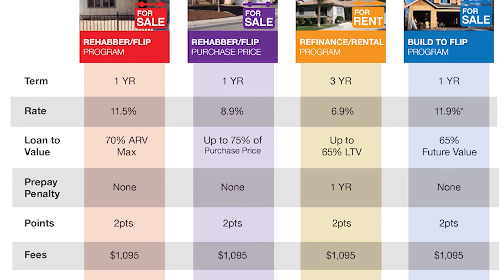Aaron Norris Tribute Show #836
Aaron Norris 3/31/1977-7/1/2022

Today’s show is a celebration and tribute to Aaron and how he lived his life.  He was generous and always looking to help real estate investors.  The Norris Group Real Estate Radio Show and Podcast is one of Aaron’s legacies to the real estate investment world and in large part created to help others.

On July 1, 2022, Aaron Michael Norris passed away from Stage 4 Intimal Sarcoma, a very rare form of cancer. After being diagnosed, he did exactly what Aaron did: he learned absolutely everything about it to give himself, his family, and his friends the best opportunity to spend as much time together as possible.

While fighting cancer, Aaron continued to live his life, going on trips with friends, supporting colleagues in the real estate world, and simply being the best person you could want to have around in any situation. He even created the Aaron Norris Creative Fund that lives on after him to help support Arts Programs in the Inland Empire.

He loved his life, he loved to give back, and he will continue to be loved and never forgotten.